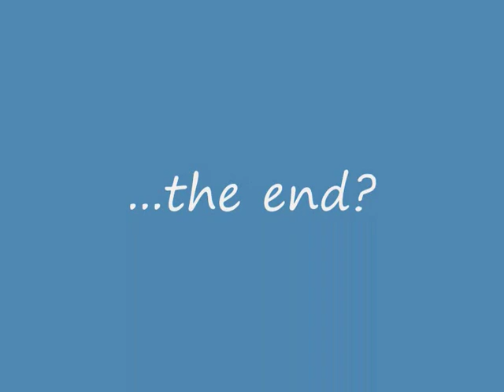Phelps & Thorpe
video fotografico de natación